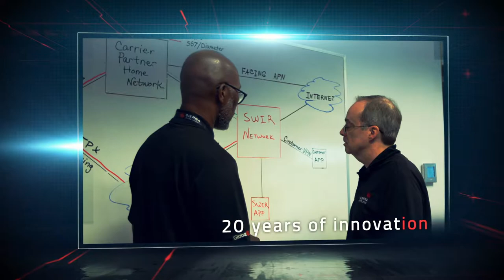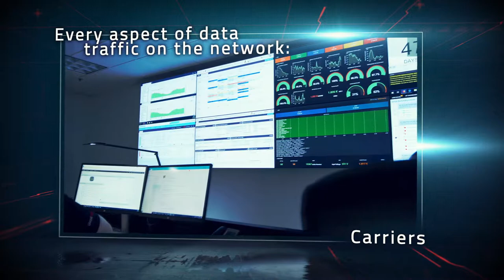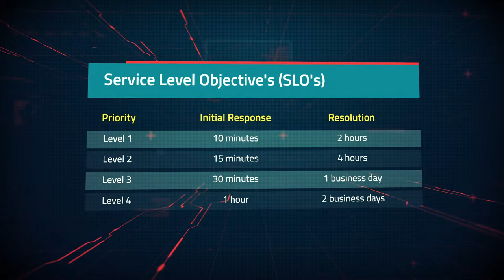Sierra Wireless - Global Network Operations Center